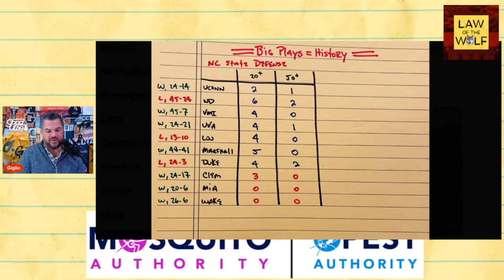Law of the Wolf: Closing stretch for football, hoops heating up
Football is streaking, thanks to the defense, and the college basketball season is heating up for NC State. Wolfpack great Scott Wood joins host Joe Giglio for this week's podcast.

TIMESTAMPS:

00:00 - Intro
01:20 - 3 in a row for State football
07:25 - Prediction for State-VT
10:30 - Scott Wood on '24 vs. '23 team
17:00 - No free throws for DJ Burns
30:30 - Picks to win the ACC

5 Stars Only. Positive Vibes Only.